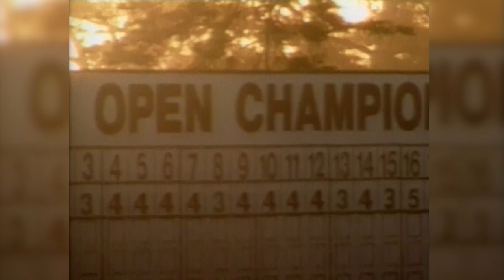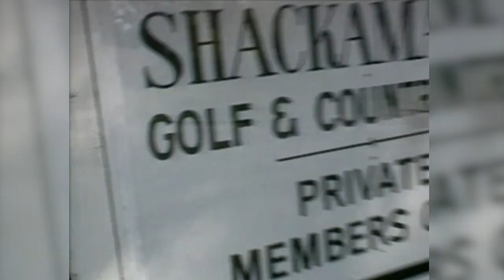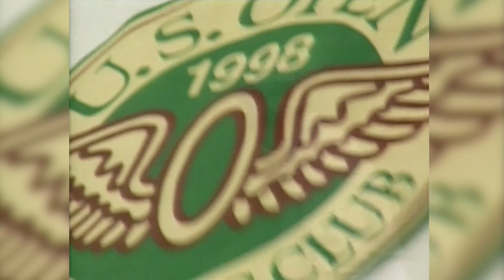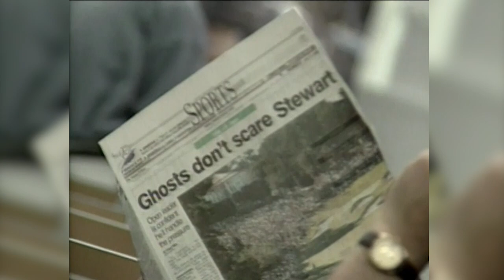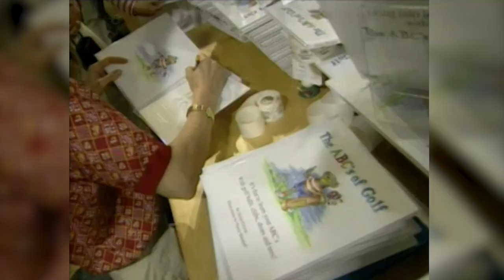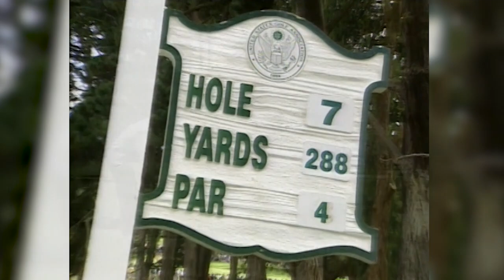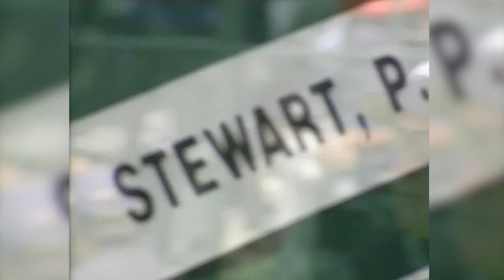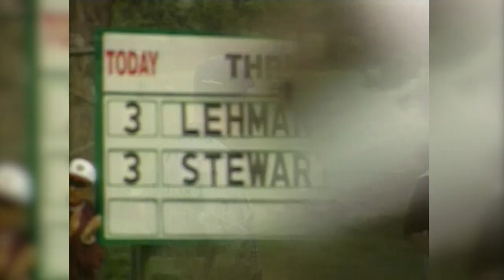1998 U.S. Open Film: "Perfect-Lee - Janzen's Olympic Win"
History repeated itself five years later at the 1998 U.S. Open, as Lee Janzen passed Payne Stewart in the final round to win the title at The Olympic Club in San Francisco, Calif.

For the full library of telecasts and films from golf's iconic moments, get the FREE USGA OnDemand app for your Connected TV or mobile device